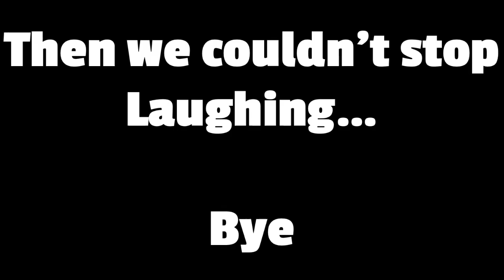WHAT Is The BEST TSB Ultimate mode?